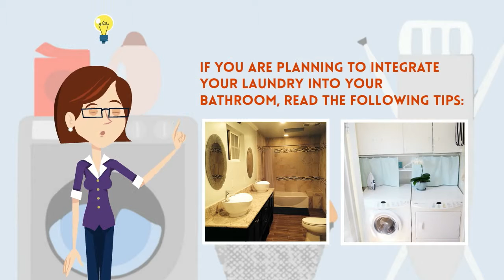Integrating a Laundry into a Bathroom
When living in an apartment, space can be an issue. With smaller space, you are unlikely to have a dedicated laundry. One of your best options is "Integrating a Laundry into a Bathroom". Busier lives that require more multi-tasking is also one of the reasons why many people are integrating their laundry space into their bathroom.